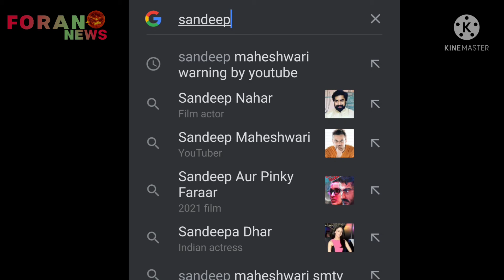Sandeep Maheswari's new platform (SMTv) | His open letter to Youtube.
This content is not very recent but its true and authentic.